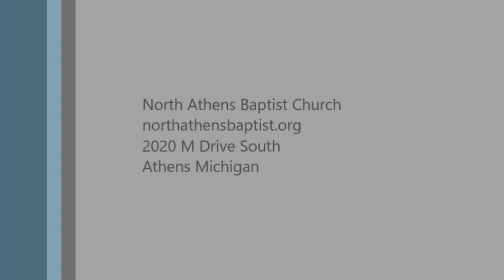"A father's Legacy" 18 June 2017 Father's Day Morning Service by Pastor Mark Behr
18 June 2017 Father's Day Morning Service "A father's Legacy" by Pastor Mark Behr  At North Athens Baptist Church, Athens Michigan